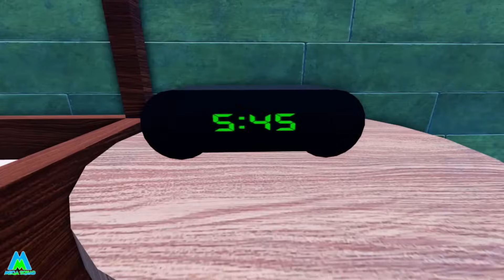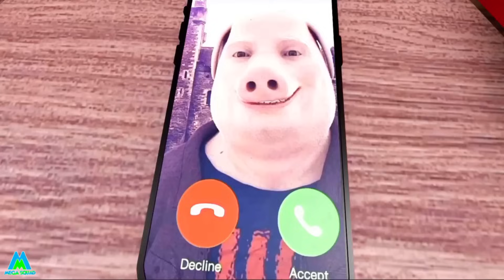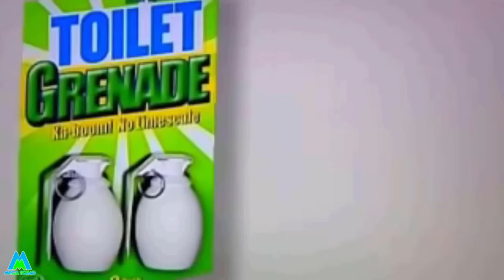Keeping Dead Memes Alive! The Most Annoying and Funny Animating Your Comments Memes!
Roblox Piggy Dead Meme Funny Moments Animations featuring all your favourite Piggy characters. Meme animations include Grimace shake, mickey on a railway, Reasons not to go to school, skittles meme, mommy mommy I hurt my toe, bacon pancakes, I like ya Cut, Distraction dance, 1 2 buckle my shoe, Calling John Pork, what's 6x3? Annoying Pigeons, I come from the future, Helicopter meme, Don't touch the child, I baked you a pie, going to Brazil, i dont wanna go to school plus many More.